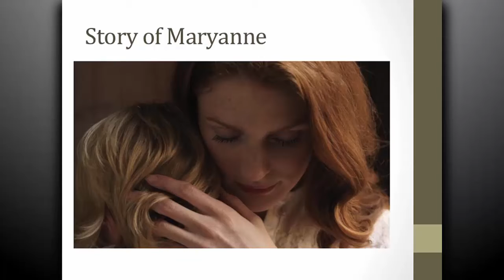How the Seeds are Sown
The story of a family committed to their faith-  What practices does your family use to help your children know God?